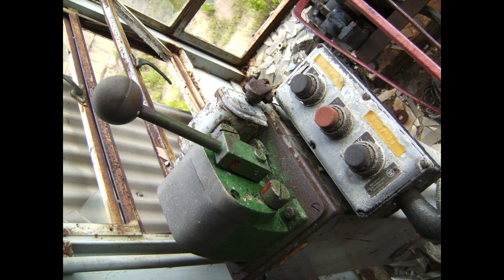ABANDON CRANE -slideshow-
A slideshow of pictures taken at an abandon crane in Mckeesport Pennsylvania.